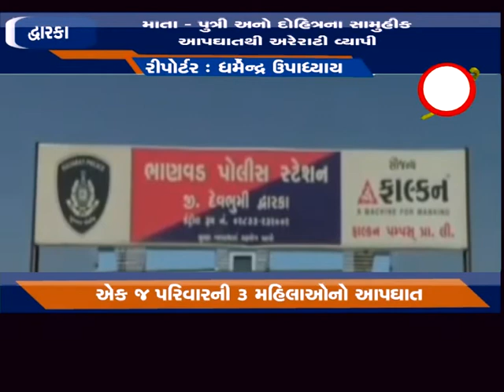દ્વારકા -ભાણવડમાંએક જ પરિવારની ૩ મહિલાઓએ કર્યો આપઘાત.માતા -પુત્રી -દોહિત્રના સામુહીક આપઘાતથી અરેરાટી